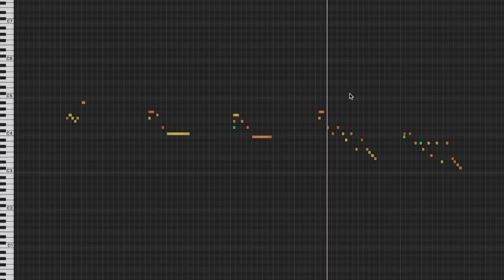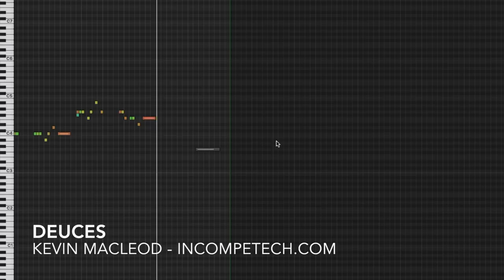Deuces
1960s club-style jazz. This pairs well with the White Russian cocktail and a Lucky Strike.
Also pretty decent for establishing shots, and anything sci-fi that has a retro party.

ISRC: USUAN1700075

permaFAQ
software = Logic